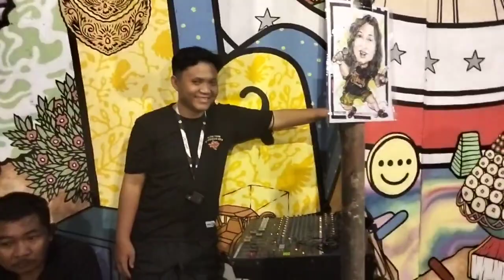OASIS - Don't Look Back In Anger (live cover pengamen jalanan Kota Solo)